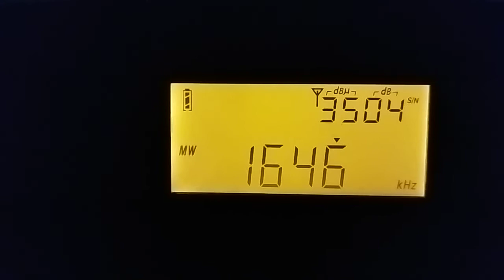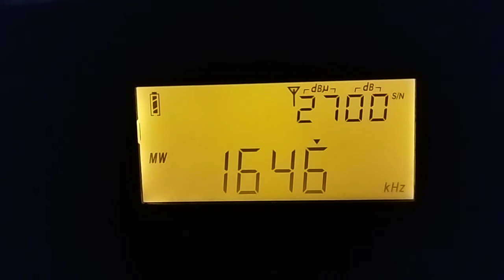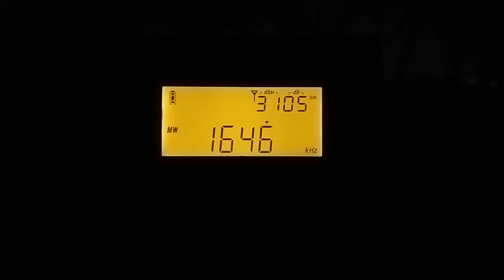1646 kHz 20211104 212135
Самодельное радиовещание